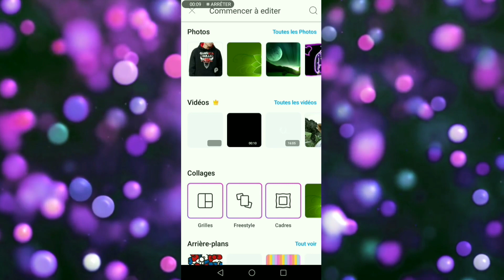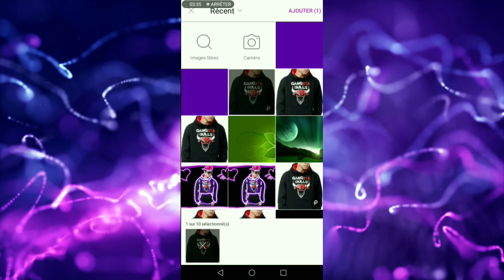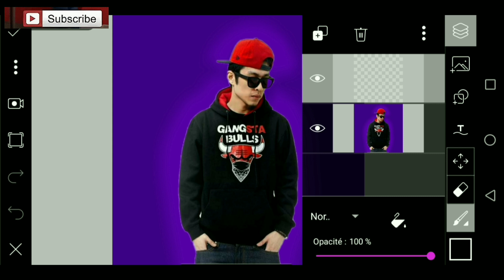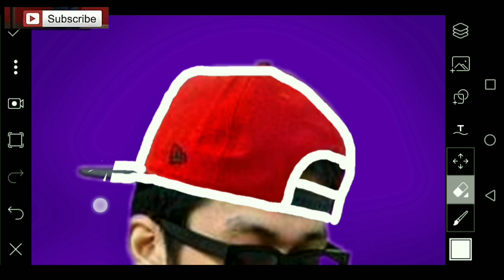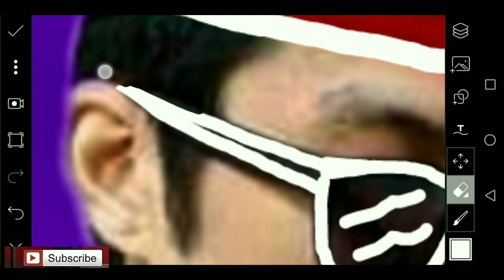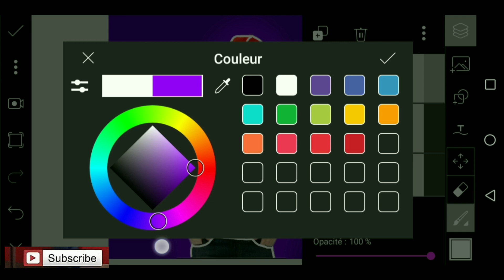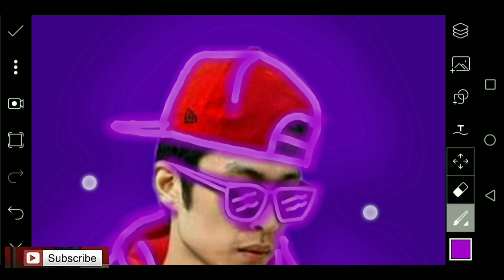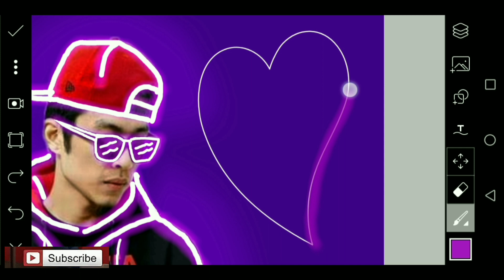PicsArt Neon Light Effect | PicsArt Editing New Style | PicsArt Photo Editing